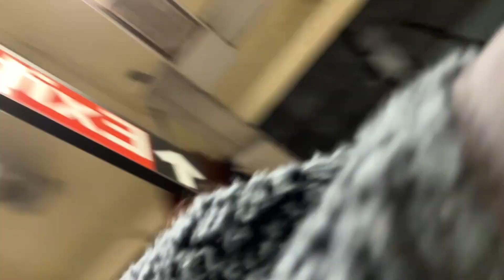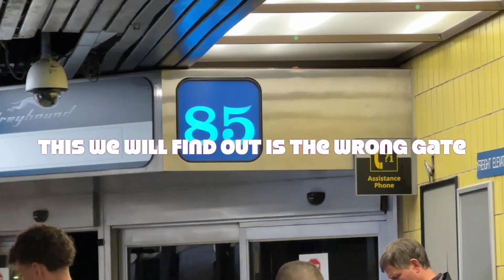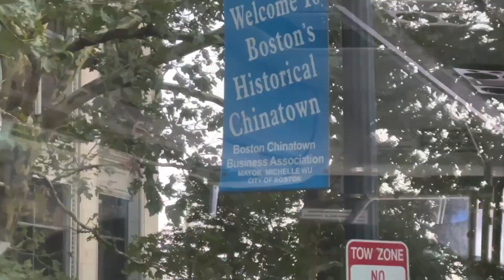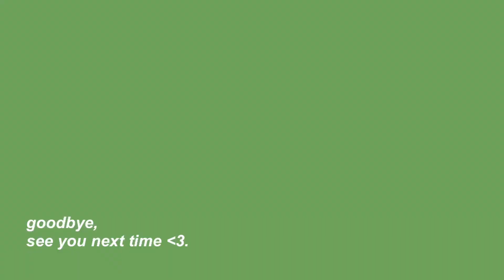Video Diary Entry #12| NYC UNDERWATER?!? Day in the life at NYU! Going home!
Come with me throughout my life as a freshman at NYU!

Music used

Title: Joakim Karud - Enjoy
Genre: R&B - Soul
Mood: Happy